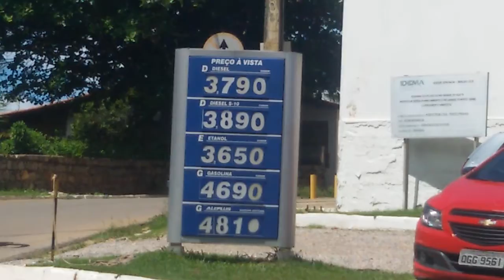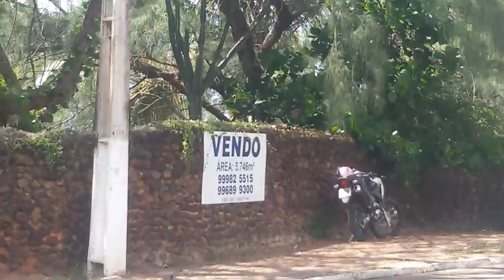ROLEZIN DA PÁSCOA / EM PIRANGI SUL - PARNAMIRIN-RN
Andrebmwhp4